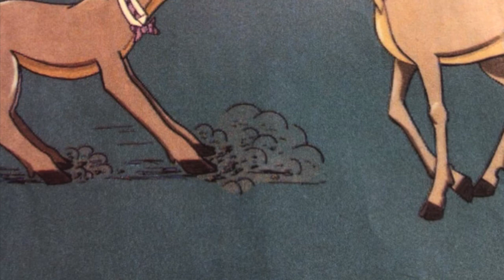Abbie antilope pl